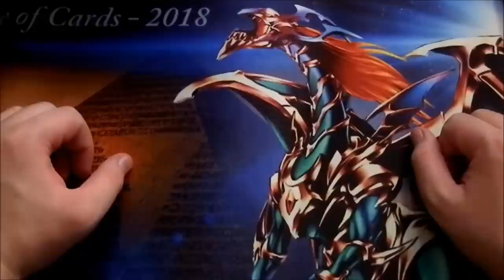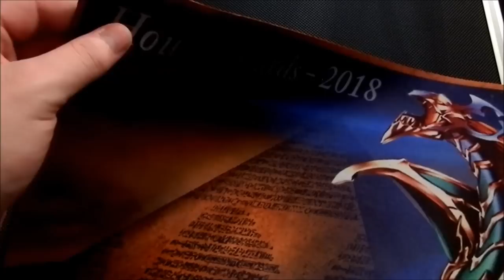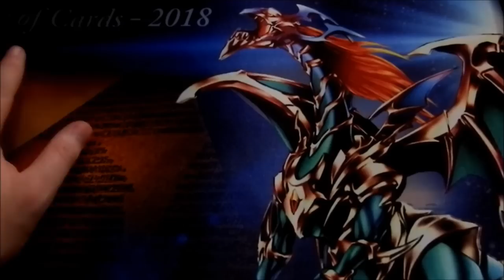Playmat 2018 + Kanalupdate + Gewinnspiel | YU-Gi-Oh | House of Cards